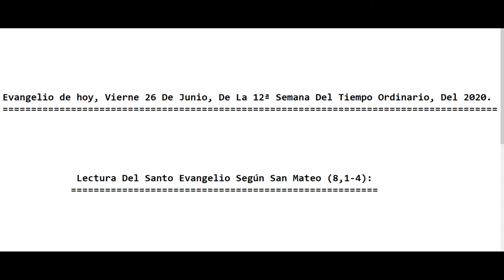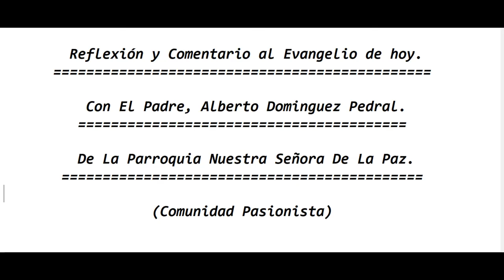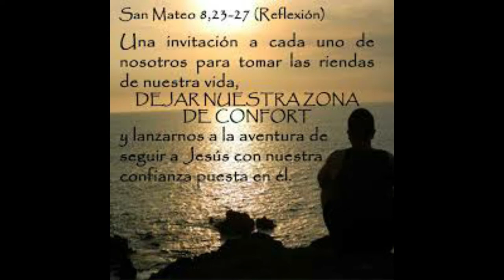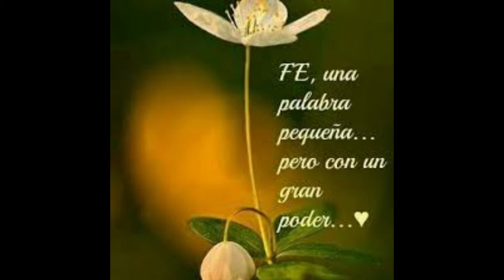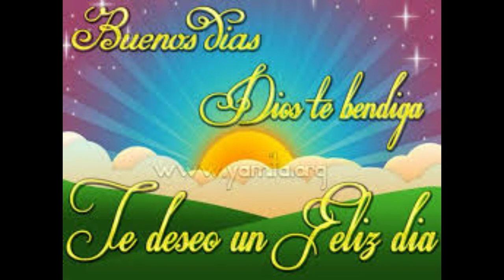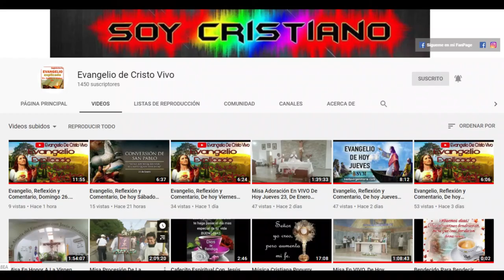Evangelio De hoy Viernes 26 De Junio,12ª Semana Del Tiempo Ordinario 2020. P. Alberto Dominguez(C.P)